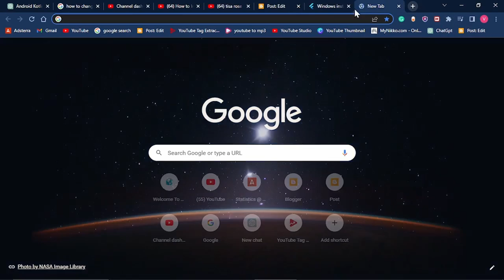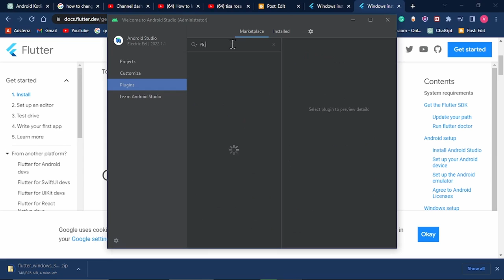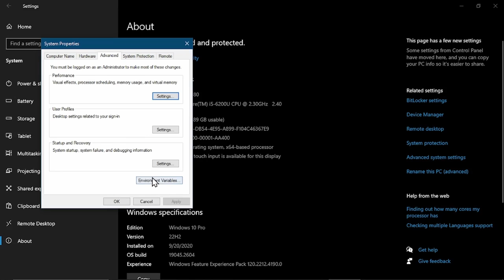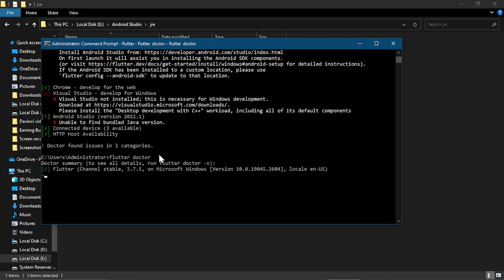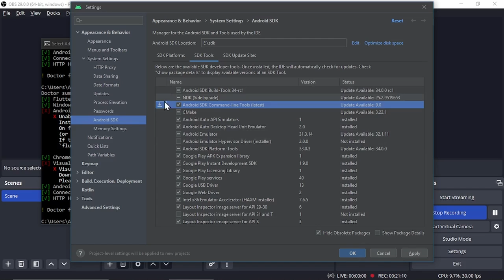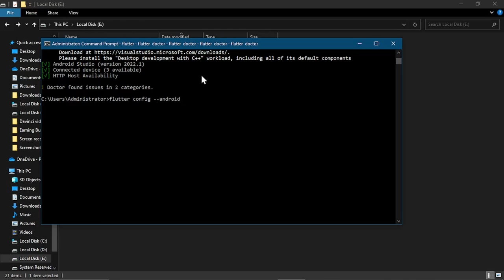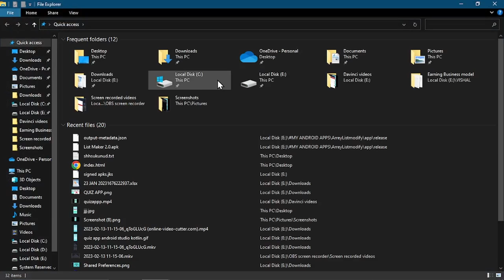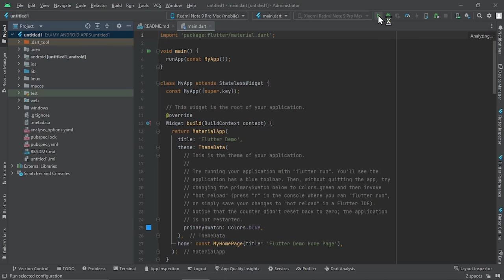INSTALL FLUTTER IN WINDOWS 10, 11 || ANDROID STUDIO EASY STEP BY STEP PROCESS SETUP GUIDE TUTORIAL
IN THIS VIDEO YOU WILL LEARN HOW TO INSTALL FLUTTER AND RUN THE FIRST APP WITH HELLO WORD.

How to Install Flutter in Windows? - Flutter Installation Tutorial
How to install flutter in windows step by step guide
how to install flutter in windows 10 | how to setup flutter on windows | flutter installation